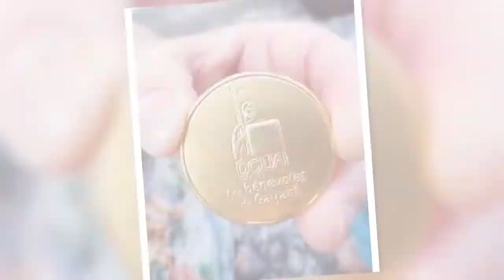DOUAI : Défilé de Gayant 2017